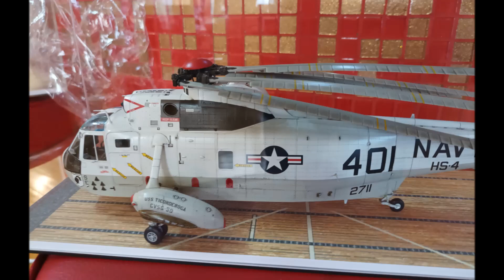Выставка моделей клуба Азербайджанских Моделистов "КАМ-Баку" в Музее Военной Истории Азербайджана.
Выставка моделей клуба Азербайджанских Моделистов ,посвящённая 105 -летней годовщины Вооружённых Сил Азербайджана,которая проходила 23 июня 2023 года, в Музее Военной Истории Азербайджана.